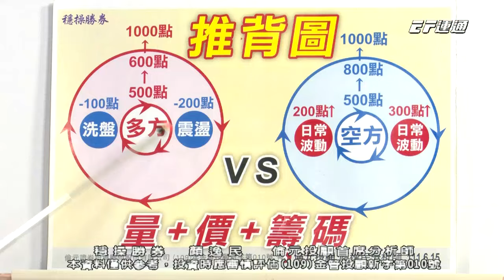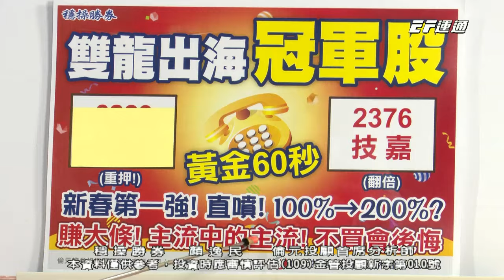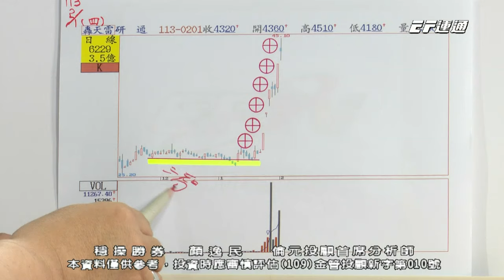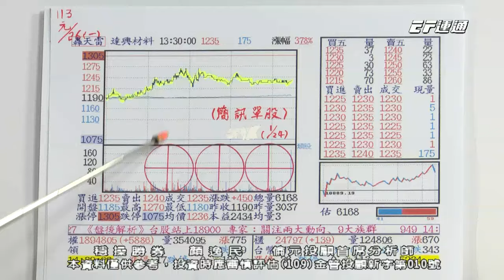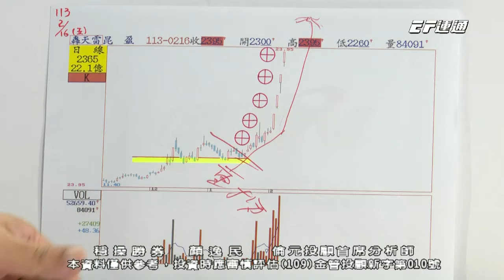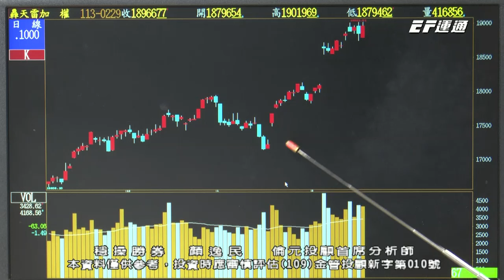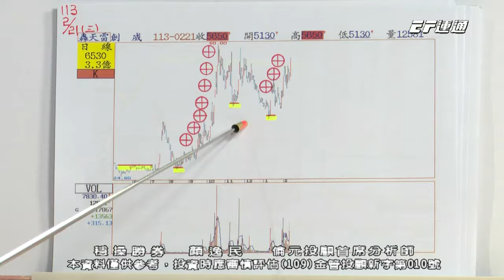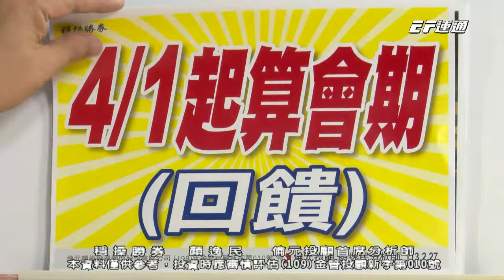20240229 1530 顏逸民 穩操勝券【新復興13⊕ 擎亞11⊕ 亞矽11⊕ 律勝7⊕ 昆盈3⊕ 達興材3⊕下一支6xx9準備噴出！】